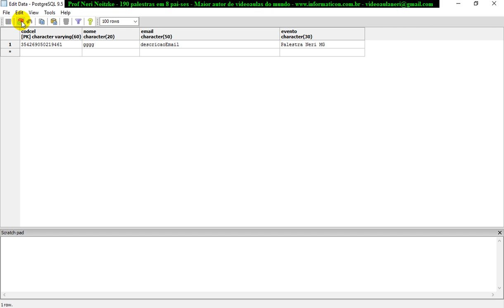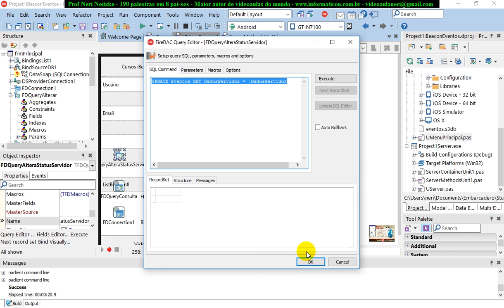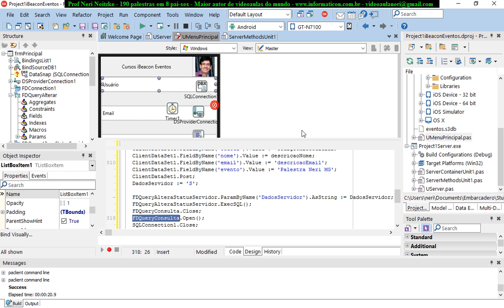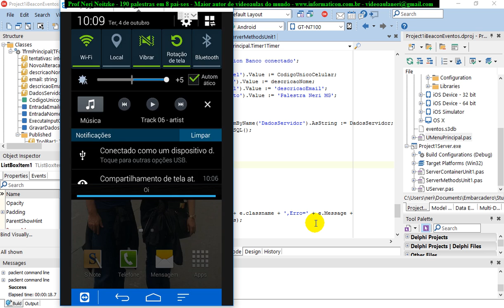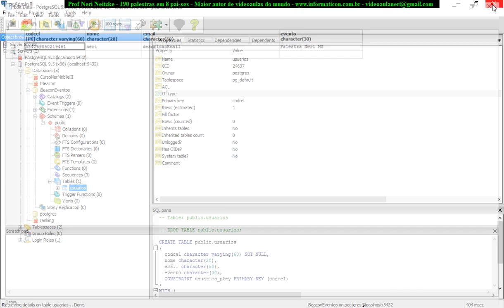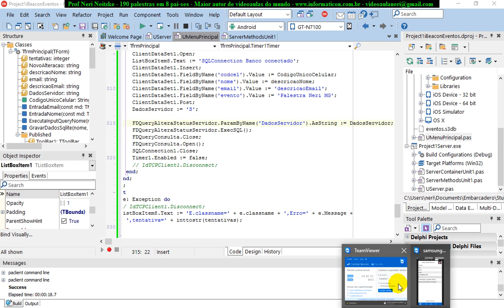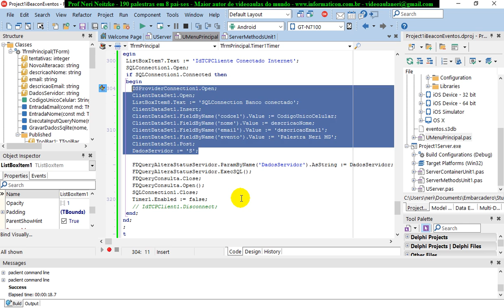aula 6874 IoT IBeacon Eventos gravando statusservidor para conectado ou desconectado